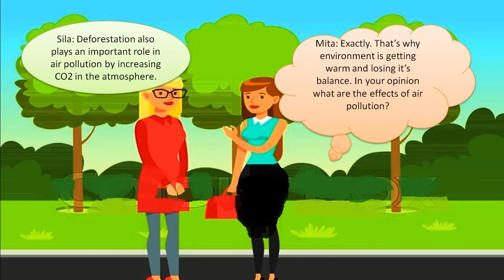Conversation between two friends about air pollution||Bad effects of air pollution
Air is our life giving source. It is being polluted all the time.Air pollution is a threat for our life. In this video people can learn about how air pollutes and bad effects of air pollution.